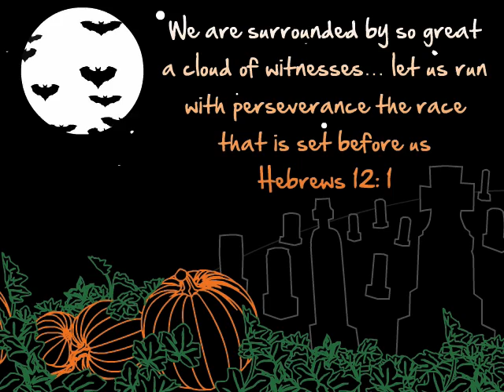Celebrate All Hallow's Eve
Share this UCC greeting with your family and friends.